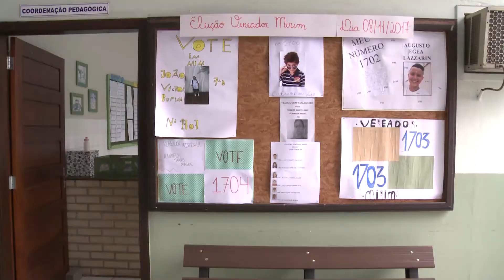Última Sessão Mirim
Câmara realiza última sessão da legislatura mirim e diplomação dos novos parlamentares.